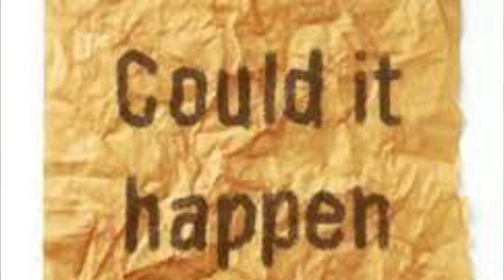Creation/Evolution-Debate Problem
Sometimes we need to adjust our approach if we aren't on the same page.